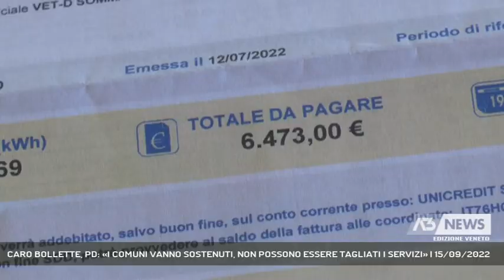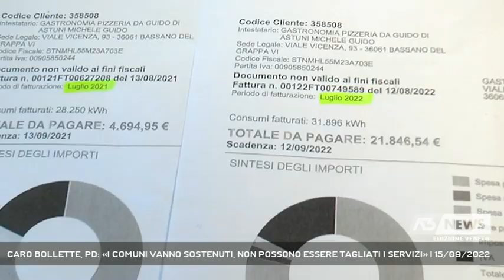CARO BOLLETTE, PD: «I COMUNI VANNO SOSTENUTI, NON POSSONO ESSERE TAGLIATI I SERVIZI» | 15/09/2022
A3 NEWS Veneto 15/09/2022 - TREVISO - Imprese, famiglie ma anche gli enti pubblici devono fare i conti con il caro bollette. Dai governatori della Lega l'appello alle forze politiche perchè siano unite nel trovare misure urgenti. Per il Pd i sindaci vanno sostenuti perchè non si possono tagliare servizi fondamentali per la collettività - Intervistati MATTEO RICCI (Coordinatore Nazionale Sindaci del Partito Democratico), ACHILLE VARIATI (Responsabile Enti Locali Segreteria Pd Veneto), ANDREA MARTELLA (Segretario Partito Democratico Veneto) (Servizio di Francesca Bozza) - Segui Antenna Tre anche sul digitale terrestre! Visita il sito